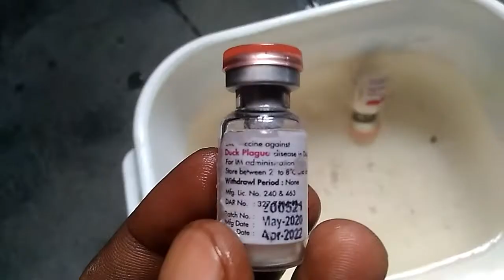কি করে Duck plague Vaccine করবেন। how to use Duck plague Vaccine for ducks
Nmj poultry farm Kalapani
South Salmara Mankachar Assam
হাঁসের খামার মনকাচৰ

প্রিয় দর্শক আজ আমি আপনাদের কাছে দারুন একটি ভিডিও নিয়ে আসলাম কি করে duck plague Vac করবেন
Vac কেনার সময় আপনার কি ফ্ল করতে লাগবে
তো দর্শক অমি আশা করছি আমার ভিডিও টা সুম্পুণ্য দেখ বেন
নতুন নুতুন ভিডিও দেখার জন্য বেল অপশন click করুন
আমার ভিডিও টি যদি ভালো লাগে লাইক দিতে ভুলবেননা

যদি আপনি হাঁসের খামার করতে চান বাচ্চা লাগে অপনি আমাদের সংগে যোগাযোগ করতে পারেন
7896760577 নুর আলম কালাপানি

Duck plague#
Duck Cholera#
Duck vaccine#